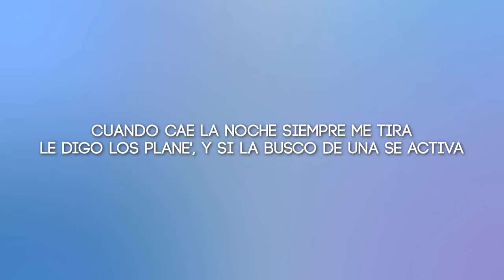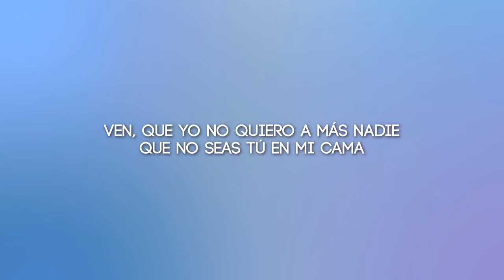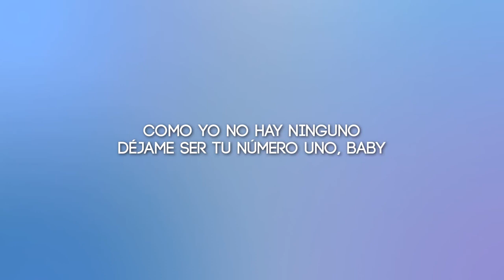YO NO SE NI QUE HACER CUANDO ESTOY CERCA DE TI , TUS OJOS COLOR CAFE SE APODERARON DE MI